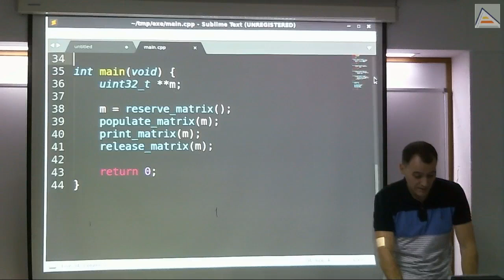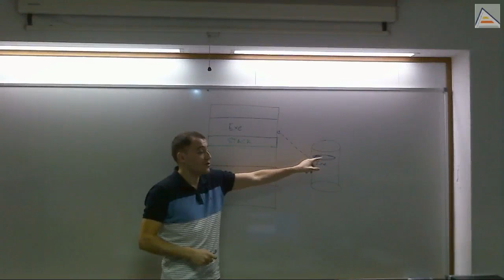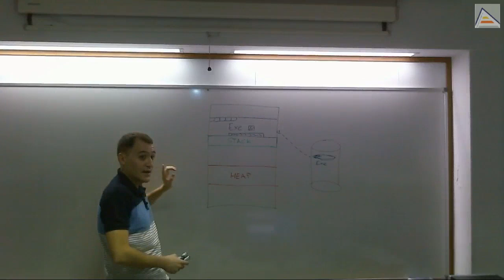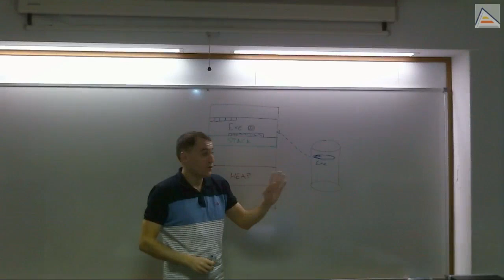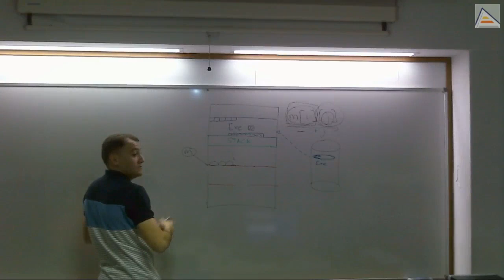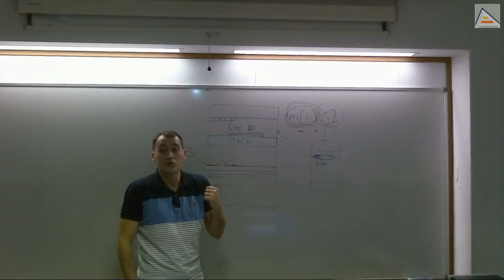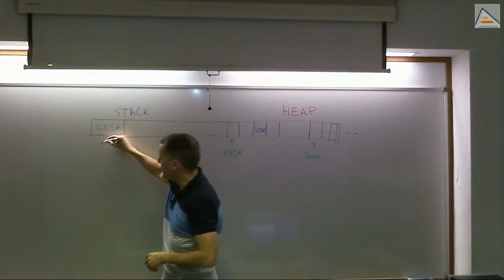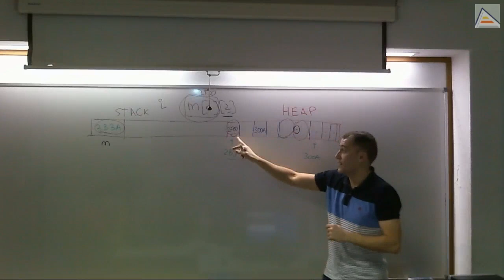Memoria dinámica en C++: ejercicio de nivel intermedio 1 [V1_2017][Sesión 8.1]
En esta clase se presenta un ejercicio de manejo de memoria dinámica de nivel intermedio. El ejercicio consta de 2 partes: la primera es introductoria, la segunda es el nivel intermedio:
 - Planteamiento del ejercicio: reserva, uso y liberación de una matriz
 - Uso de cstdint: tipos enteros estándar en C++11
 - Tiempo para la realización del ejercicio
 - Memoria estática, stack y memoria dinámica (heap): explicación
 - Memoria virtual y protegida: por qué reservar memoria
 - Funcionamiento básico de new y delete
 - Visualización de una matriz en memoria como varios arrays
 - Proceso de acceso a un elemento de la matriz
 - La importancia de visualizar correctamente la memoria
 - El uso de la memoria no depende de su reserva y liberación
 - Formas típicas de gestionar la memoria en videojuegos
 - 2ª parte del ejercicio: reserva de memoria independiente de uso
 - Ayuda a la visualización: imprimir los punteros a las filas de la matriz